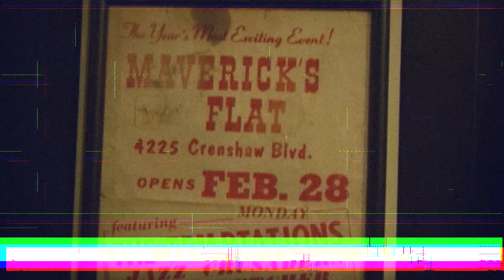Soul Train Dancer 'Bobcat' On Blending Dances | I Was A Soul Train Dancer | Soul Train Awards '22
Larry 'Bobcat' Jeffries talks about his rise in Hollywood, blending unique forms of dance, changing Soul Train culture, and more, on this special Soul Train Awards '22 edition of I Was A Soul Train Dancer! And check out the 2022 Soul Train Awards on November 26th at 8/7 C!